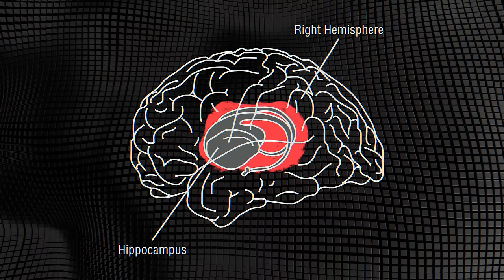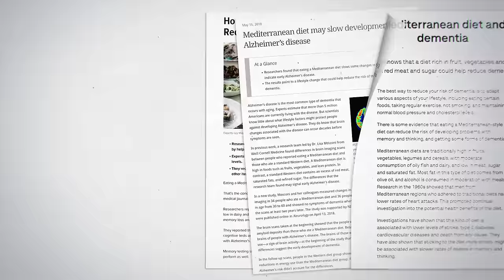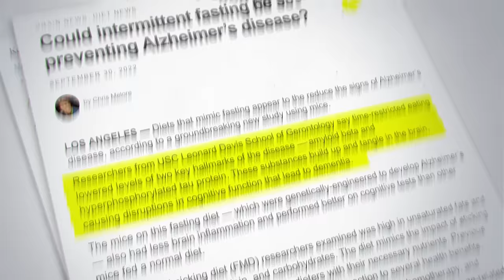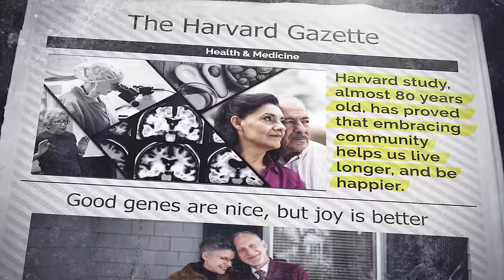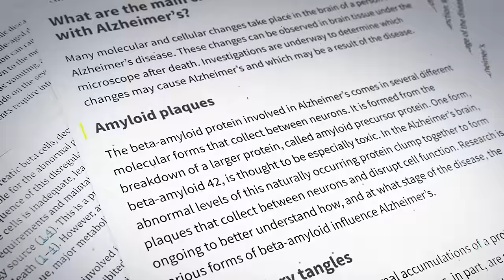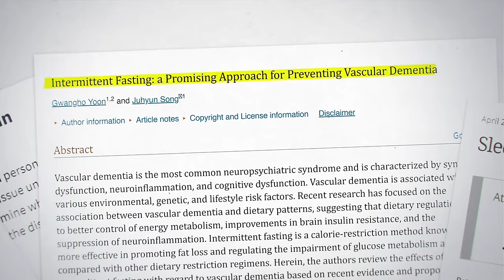Can I Prevent Dementia?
It's been estimated that one in three cases of dementia is preventable. You can't do anything right now to stop or reverse the underlying mechanisms of Alzheimer's disease, but you can do something about hypertension and vascular disease risk factors.